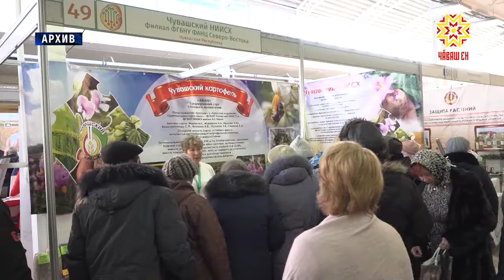28 февраля открывается 11-ая Межрегиональная отраслевая выставка «Картофель – 2019».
Она проходит при поддержке Министерства сельского хозяйства Российской Федерации и Картофельного Союза России.